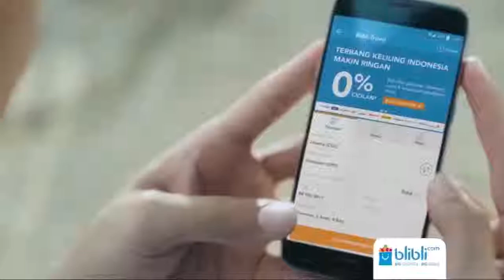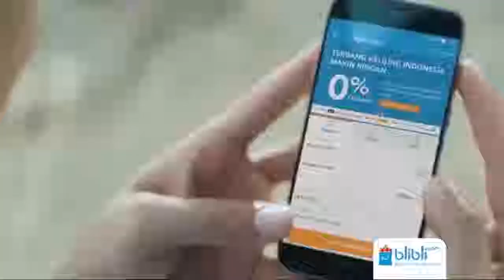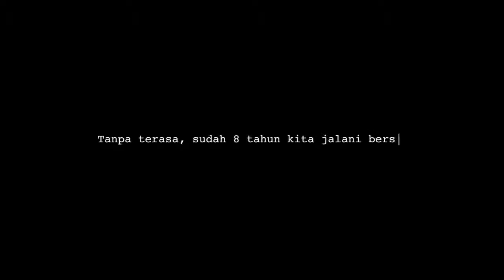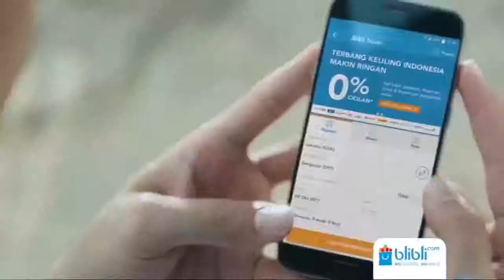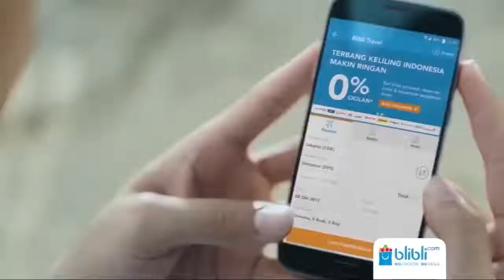SEMIFINAL STKIP PAS vs STIE SAS Tunggal Putra LIMA Badminton Blibli com WJC Season 7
MATCH 2 DAY 2 Liga Mahasiswa Badminton: Blibli.com West Java Conference Season 7
23 Maret 2019, GOR Tri Lomba Juang, Bandung

Abdul Kadir Z. (STKIP PAS) vs Farid Pramadita G. (STIE SAS)